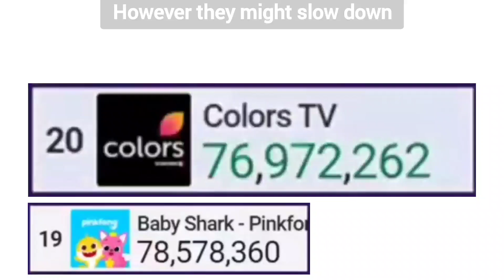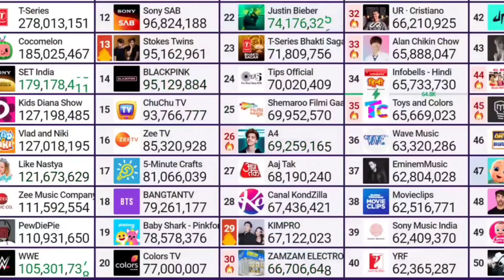Colors TV Hitting 77 Million Subscribers